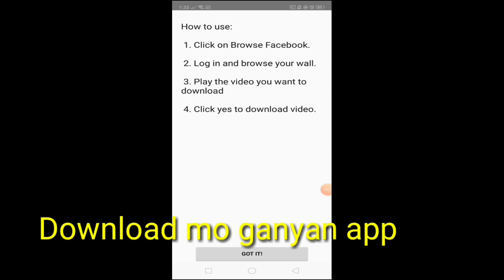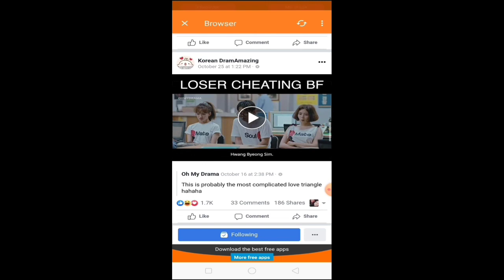How to Quick and Easy FB Downloader App Tutorial